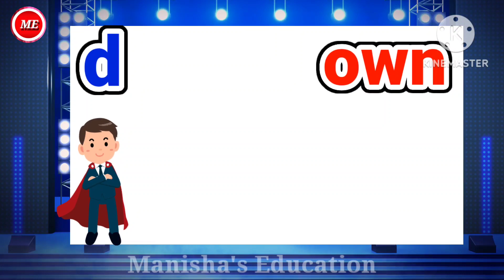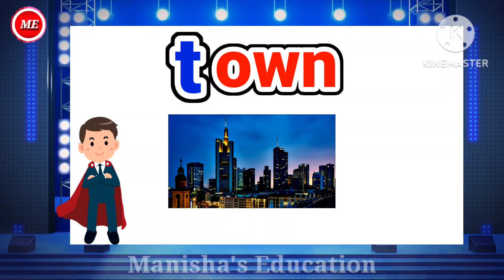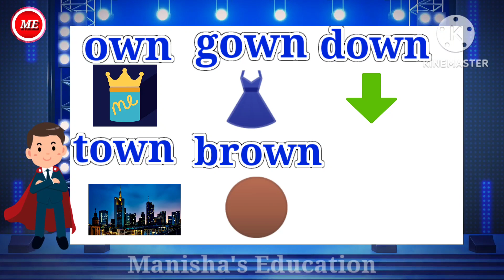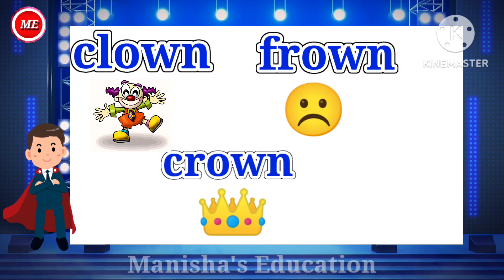Word Family-own | Phonics Word Families | Word Bank | (@ManishasEducation )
Manisha's Education Channel presents "Word Family -own" after seeing this video, you will learn about  own family words and there Phonics with pictures.This Channel provide you full course . These videos contain beautiful pictures and animations which increase children's interest in studies and also increase there imagination power.